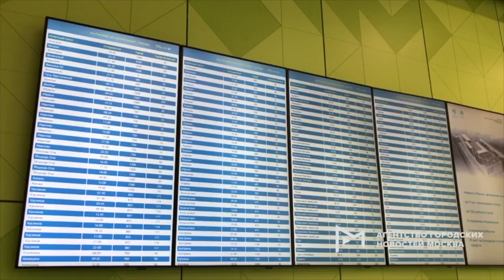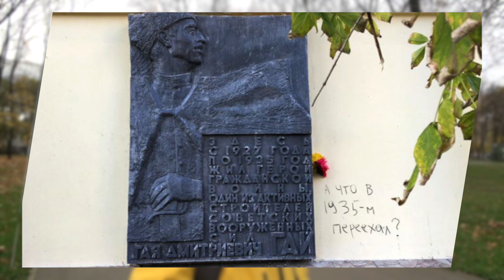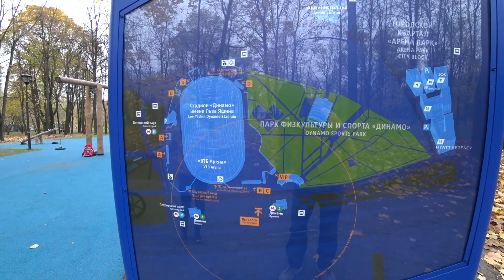Вместо автовокзала получили торговый центр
Московские новости недели с Александром Усольцевым:
Благоустройство на Артплей, Яму застеклили, проект храма при МГУ, станция «Славянский мир» Коммунарской линии, ar.moscow сайт и приложение об утраченных памятниках архитектуры Москвы, новый автовокзал «Центральный» на Щёлковском шоссе, новый небоскрёб на Ходынском поле, Дом, построенный в районе Черемушки по программе реновации, резервный госпиталь в Коммунарке, Продление дистанционного обучения в школах и другие решения, система чек-ин продлевается, Рестораторы Москвы готовы ввести регистрацию по QR-кодам в дневных заведениях, прошла акция, посвященная жертвам Сталинских репрессий.

0:00 - Всем привет
0:05 - Петровский парк
0:57 - Продление дистанционного обучения в школах и другие решения
1:55 - Готовы ввести регистрацию по QR-кодам в дневных заведениях
2:48 - Вакцинация
4:01 - госпиталь в Коммунарке
4:21 - Петровский парк
5:46 - автовокзал «Центральный»
9:21 - Петровский парк 100 лет назад
10:02 - Яму застеклили
10:36 - Благоустройство на Артплей
11:20 - станция «Славянский мир»
12:59 - Стадион Динамо
13:14 - Торговый центр
14:29 - храм МГУ
15:12 - Дом в районе Черемушки
15:43 - небоскрёб на Ходынском поле
16:01 - спортплощадка Динамо
16:52 - AR.mos
17:59 - акция по жертвам Сталинских репрессий
19:05 - Петровский парк и детские площадки
20:02 - Куда пойти в эти выходные